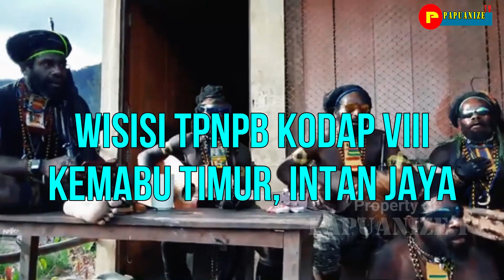Wisisi TPNPB - OPM Kodap VIII Intan Jaya 2021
Lagu Wisisi Intan Jaya Terbaru 2021.
Dinyanyikan oleh pasukan TPNPB - OPM Kodap VIII Intan Jaya, Papua.